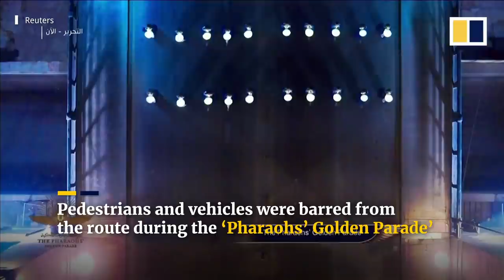The ‘Pharaohs’ Golden Parade’: Egyptian royal mummies moved to new home in Cairo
A grand parade of 22 ancient Egyptian royal mummies made its way across Cairo on April 3, 2021, to a new museum home where they will be displayed in greater splendour. The convoy carried special capsules containing the remains of 18 kings and four queens from the Egyptian Museum to the National Museum of Egyptian Civilisation about 7km (4 miles) away.